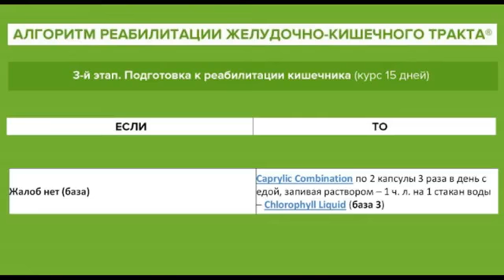Комплекс с каприловой кислотой (Caprylic Combination) - рекомендации врача, к.м.н В.В Антилевский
Комплекс с каприловой кислотой НСП (Caprylic Combination NSP) - рекомендации по применению врача-нутрициолога, к.м.н  В.В Антилевского
Подавляет рост дрожжей в желудочно-кишечном и мочеполовом тракте
Обладает антибактериальным и антипаразитарным действием
Нормализует работу системы пищеварения